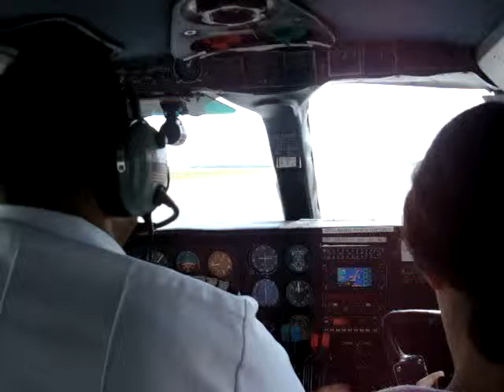Fahardo to Culebra Island in Puerto Rico - Flying in Prop Plane -Part 1 of 4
Flying from Fahardo, Puerto Rico to Culebra Island during Summer 2009. The boat to Culebra was was already full at 7am so we hitched a ride on a prop plane. I had been on a small plane before but none of my other family had. It was an experience for sure. It was worth it, Culebra Island is one of the most beautiful beaches in the world.More Puerto Rico Post check